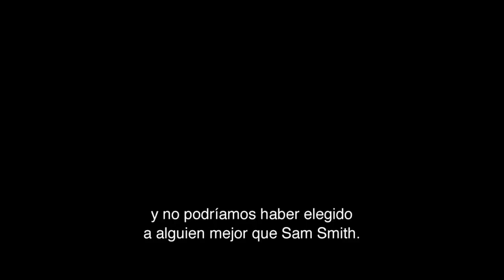007 SPECTRE | Vlog #7: Música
Un mensaje críptico del pasado envía a James Bond (Daniel Craig) en una misión secreta a la Ciudad de México y finalmente a Roma, donde conoce a Lucia Sciarra (Monica Bellucci), le hermosa y prohibida viuda de un infame criminal. Bond se infiltra en una reunión secreta y descubre la existencia de una siniestra organización conocida como SPECTRE.

Mientras tanto en Londres, Max Denbigh (Andrew Scott), el nuevo director del Centro para la Seguridad Nacional, cuestiona las acciones de Bond y menosprecia la importancia de MI6, encabezado por M (Ralph Fiennes). Bond recluta veladamente a Moneypenny (Naomie Harris) y a Q (Ben Whishaw) para que le ayuden a buscar a Madeleine Swann (Léa Seydoux), la hija de su antiguo adversario Mr. White (Jesper Christensen), que puede tener la pista para desentrañar la maquinación de SPECTRE. Como hija de un criminal, ella comprende a Bond de una forma en que otras personas no pueden.

A medida que Bond se aventura hacia la esencia de SPECTRE, se entera de una escalofriante conexión entre él mismo y el enemigo que persigue, interpretado por Christoph Waltz.

Sam Mendes vuelve para dirigir 007 SPECTRE, con Daniel Craig que retoma su papel como el Agente 007 por cuarta ocasión. 007 SPECTRE es producida por Michael G. Wilson y Barbara Broccoli, con un guión de John Logan, Neal Purvis, Robert Wade y Jez Butterworth.